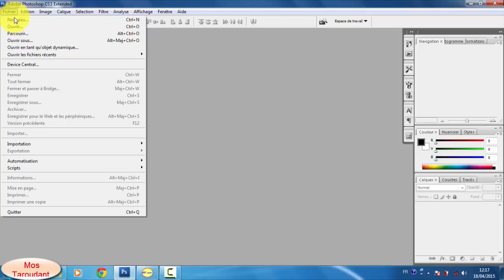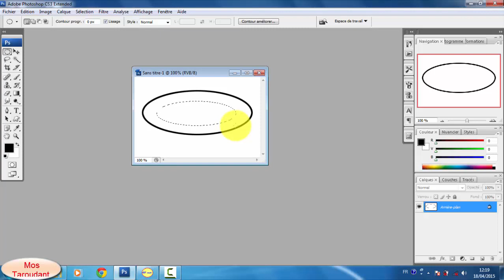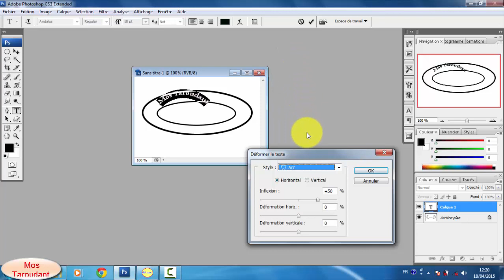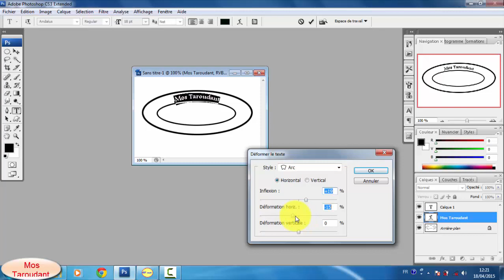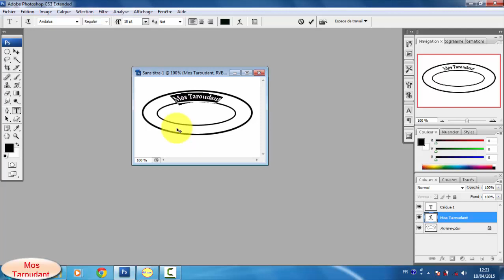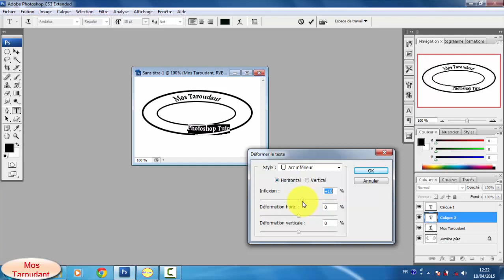Leçons photoshop: faire un tampon